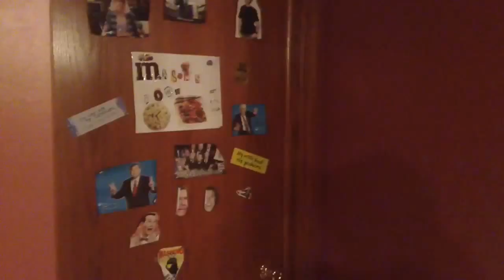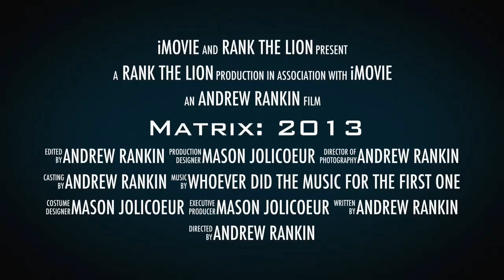Legit Trailers: Matrix: 2013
The new Matrix movie